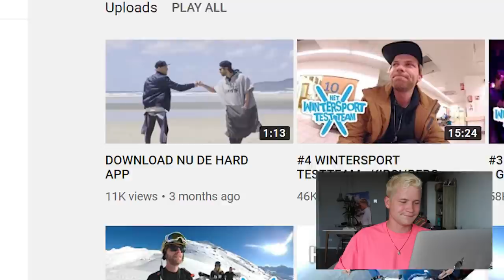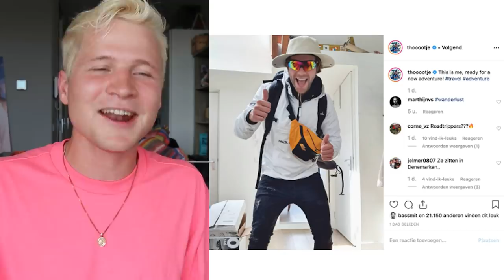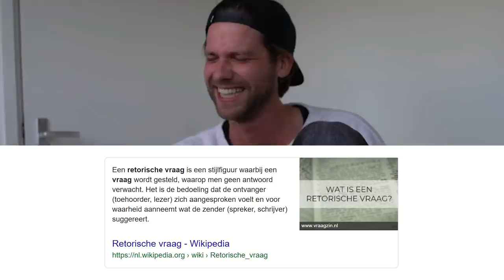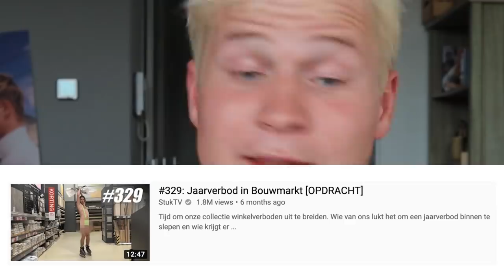THE ROAST OF THOMAS (STUKTV) | Kalvijn